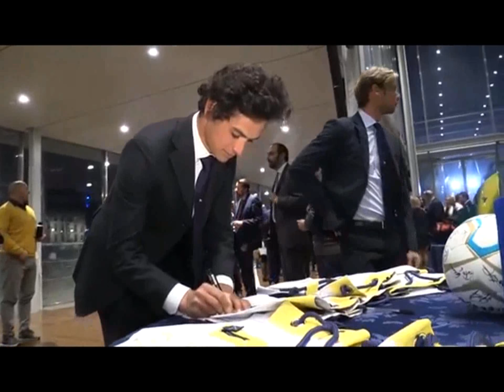GENOVA, STELLE NELLO SPORT: PARATA DI CAMPIONI PER LA GIGI GHIROTTI ONLUS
Si terrà domani sera presso l’Acquario di Genova la Charity Dinner delle Stelle, uno degli eventi ormai tradizionali del progetto Stelle nello Sport, ideato 20 anni fa per promuovere la cultura e i valori dello sport in Liguria. La serata radunerà  all’Acquario tanti campioni di diverse discipline che, al fianco di autorità, imprenditori e dirigenti sportivi testimonieranno il sostegno alla Gigi Ghirotti Onlus. Lo scopo è quello di celebrare e sostenere le realtà sportive liguri e promuovere i valori dello sport ai giovani. Parteciperanno alla serata i genoani Kouamé, Radovanovic e Zukanovic e i blucerchiati Ramirez e Audero, accompagnati da Angelo Palombo. In campo anche la Virtus Entella e lo Spezia Calcio. Presenti poi campioni della scherma, nuoto e atleti paralimpici. E ancora Vanni Oddera, campione di Freestyle Motocross, Alexey Kolesnikov, campione russo di FMX e Ilaria Naef, fresca di impresa mondiale con un salto in carrozzina sulla neve e molti altri. “Un’occasione speciale per festeggiare 20 anni di Stelle nello Sport – sottolinea Michele Corti, ideatore di stelle nello Sport – e dopo i 41.000 euro raccolti per le realtà colpite dal crollo di Ponte Morandi, l’obiettivo è ora superare i 30.000 euro di donazione alla Ghirotti.”